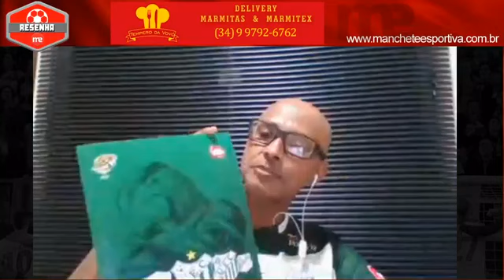Lançamento Álbum de Figurinhas Retrô UEC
Vilmar Silva da Revista Garra Esportes fala com o ME sobre o lançamento do Álbum de Figurinhas Retrô do Uberlândia Esporte Clube.